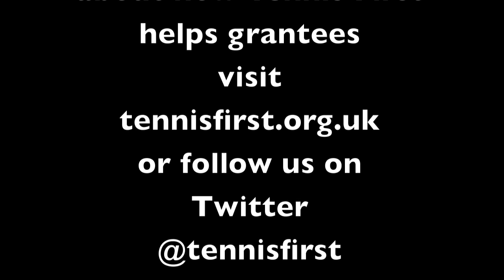Katie Swan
Meet our grantee, Katie Swan, and learn a little bit more about her.